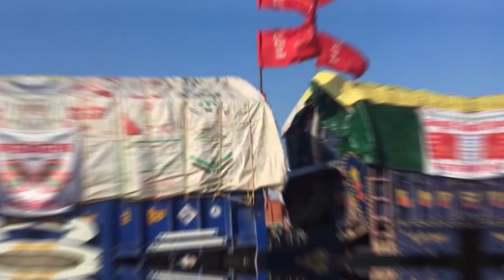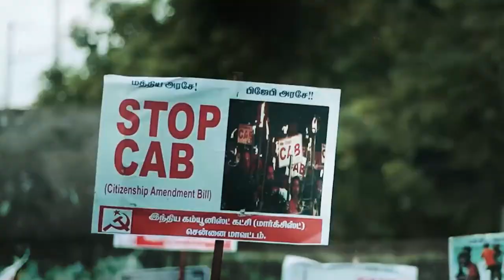கொடிப் பாடல் I KODI SONG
KODI SONG